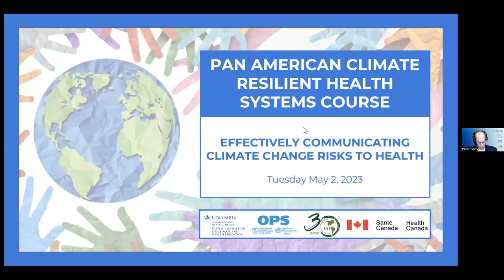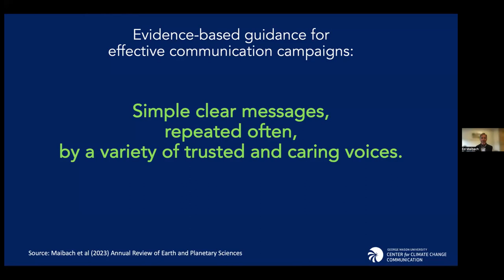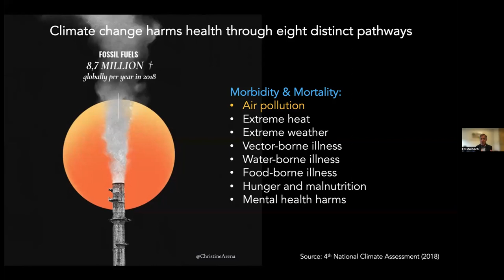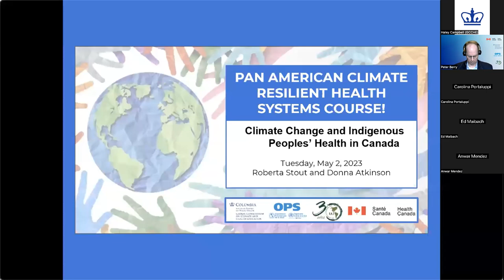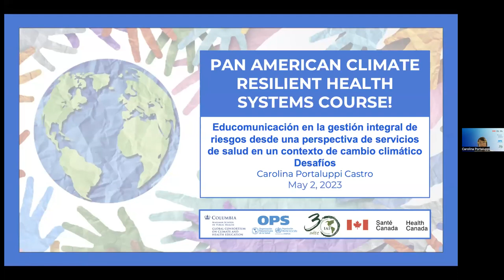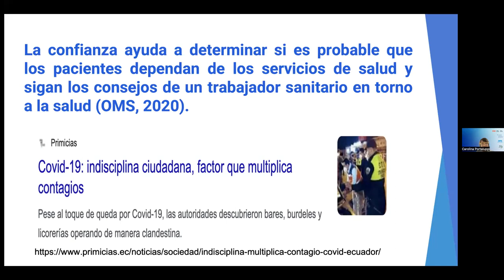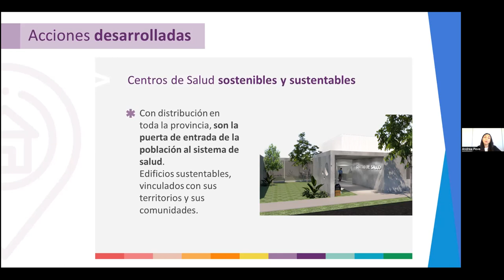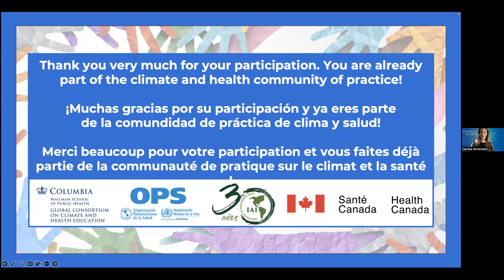Effectively communicating climate change risks to health